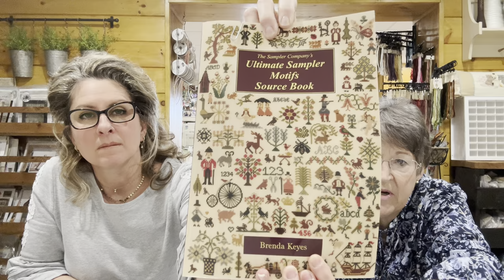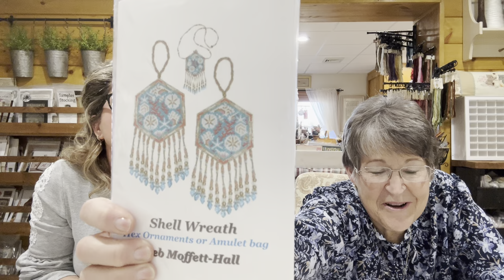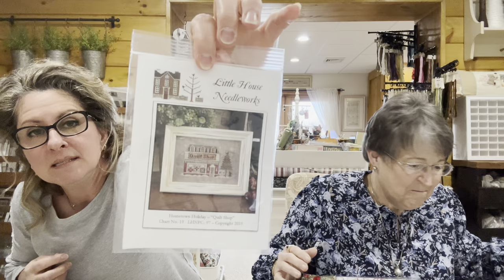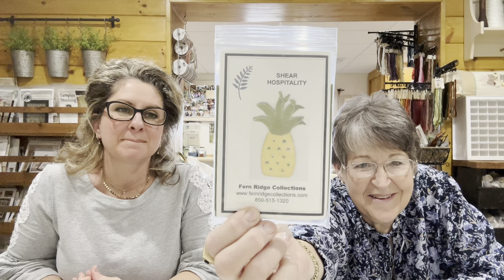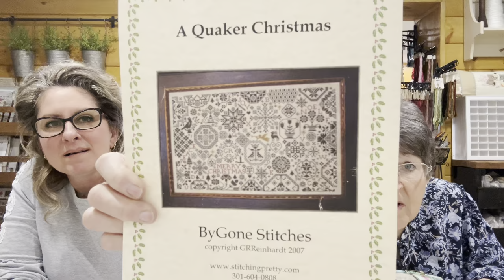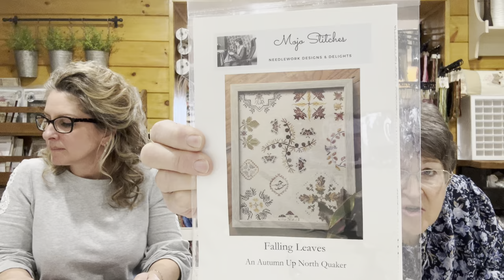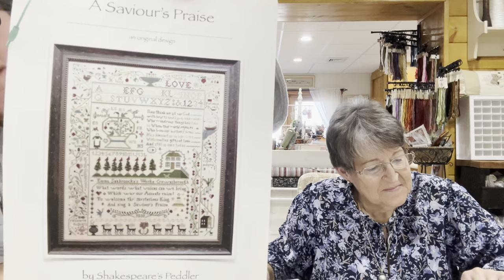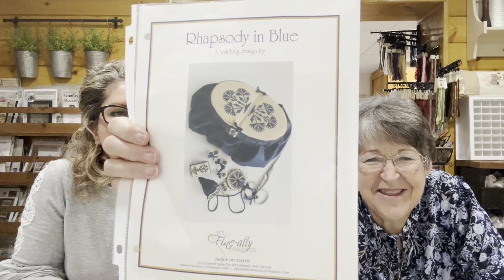STALLED STASH -LIZ & DEB’s- & LOADS OF NEEDLEWORK FUN! Country Stitchers CSV217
We provide variety in the stories that we share and the needlework items we stitch and finish.  From Samplers and Smalls to Trips, Tips and Tricks.   We find JOY in our NEEDLEWORK and DELIGHT in the friendships we make on our needlework  journey.  Thank you for joining us!

TODAY:
*Shopping Fun and New items!
**Current Work
*Stalled Stash
*Finishes
*Gadget Corner
*Shopping and New
Deb shared a pattern from Liz and a light from a coworker!  Check them out!

*Current Work
Deb and Liz showed a few pieces that have been in progress over the last couple months.

The names of the Grab Bag winners were announced and INSTEAD OF FOUR there were FIVE viewers chosen!
Additionally, Liz offered two kits to create a small piece that would introduce some finishing steps to someone who would like to learn how to do finish work.

*Stalled Stash
The first appearance of a new inclusion in the CS videos...Looking in the WAYBACK baskets and bins, they share some projects that may rise again or get passed on...which will it be?

*Finishes
Deb finished her "Flower Fraktur" piece!  She has a "flourish" to add before she "mounts" or frames it...we will see!

Liz shared her latest finish - a spool ornament by Milady's Needle.  A peyote fob that she stitched for Deb was shown earlier in the video.

*Gadget Corner
Today is a clip and glide bodkin!  It's by Clover.  No more loosing your elastic, cording or ribbon as you draw it through the casing!!

COUNTRY STITCHERS LOCAL NEEDLEWORK SHOPS:

SALTY YARNS
10452 Old Ocean City Boulevard, Berlin, MD 21811

Stitches Unlimited
715 Olde Hickory Road
Lancaster, PA 17601